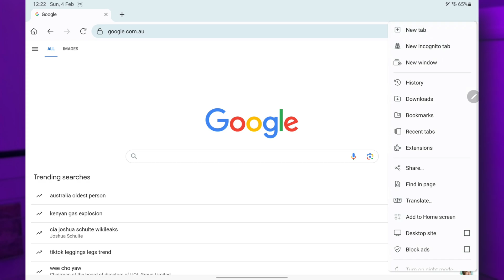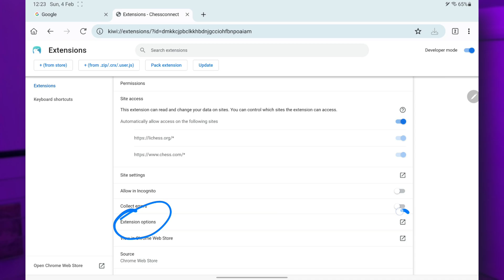🔥 Chessconnect on Android! | Chessnut PRO + chess.com with Galaxy Tab S7 | Tournaments Work!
One of the best companion devices that goes with an electronic chess board like the Chessnut PRO is a tablet. Although the included Chessnut app is "okay", some people have had problems with it, and it doesn't work for things like tournaments on chess.com.

My default now is to use Chessconnect, which in my opinion, is a much better solution! Chessconnect can be used on Android, through the Kiwi Browser, which is a Chromium-based browser that can run Chrome extensions.

This video quickly demonstrates downloading the Kiwi Browser from the Google Play Store, installing the Chessconnect extension from the Chrome Web Store, and then playing a game on chess.com! The tablet in the video is a slightly older Samsung Galaxy Tab S7+ model.